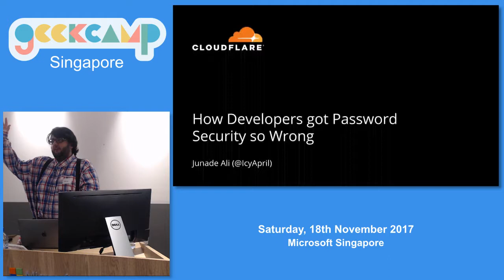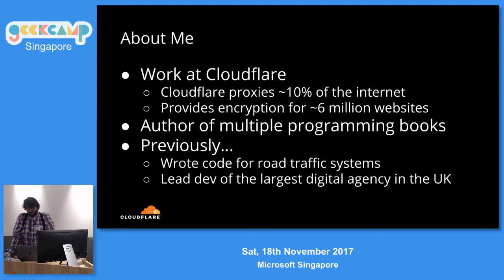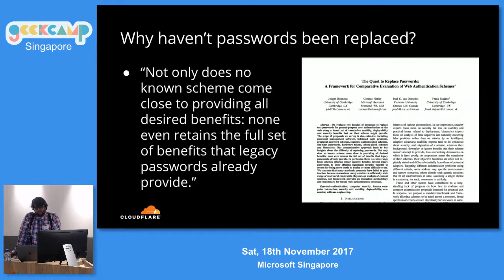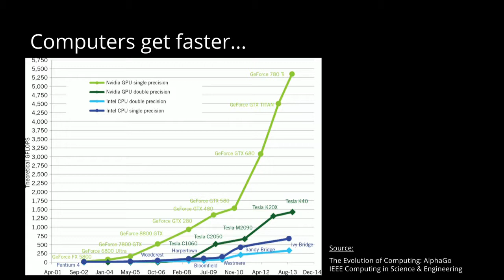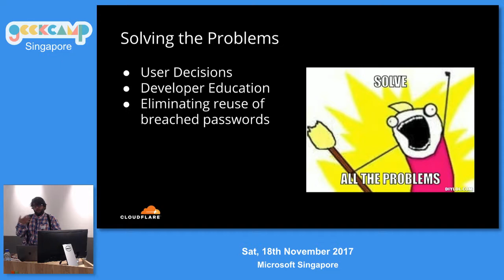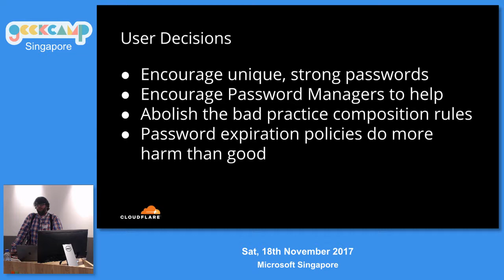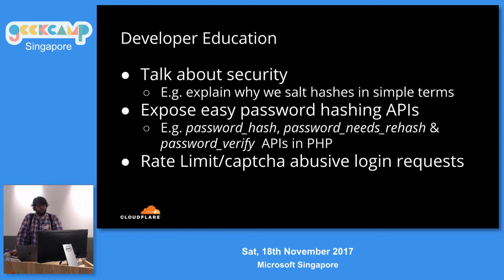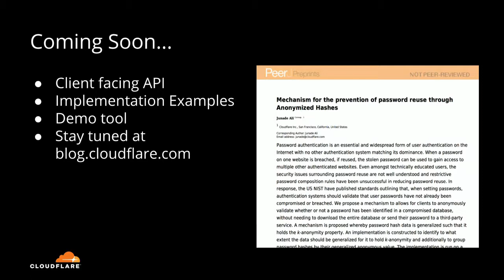How developers got password security so wrong - GeekCampSG 2017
Speaker: Junade Ali

All of us use passwords on a daily basis, throughout the internet, on everything from social media to online banking. Over decades, misinformation on password security has jeopardised the security of millions of users. This talk will discuss where password security went wrong and how we can fix it.